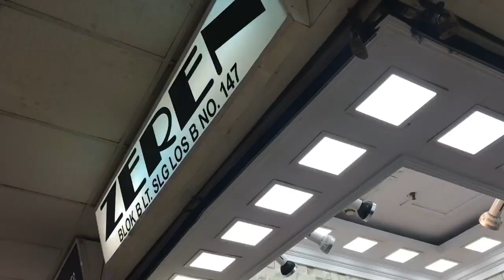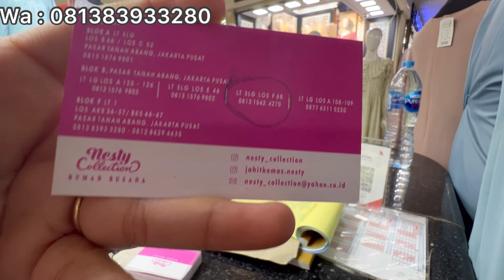VIRAL DI SERBU SARIMBIT COUPLE KELUARGA LEBARAN 2023 MEWAH BANGET DI BLOK B PASAR TANAH ABANG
Halo Guys assalamualaikum welcome back to My Channel jadi hari ini aku lagi ada di pasar tanah Abang ya Guys dan aku ingin rekomendasikan baju sarimbit keluarga mewah bgt di pasar Tanah Abang blok b